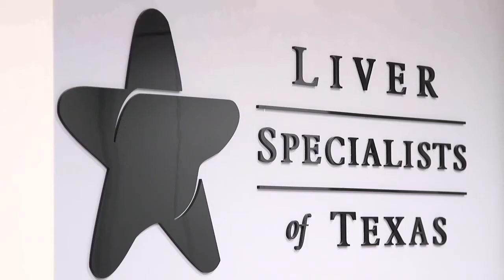Dr. Joe Galati and the Fatty Liver Clinic Video Trailer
Dr. Joe Galati and the Liver Specialists of Texas team has developed a dedicated clinic to the evaluation and management of those individuals with fatty liver, metabolic syndrome, diabetes, elevated cholesterol, and obesity. Through a multidiscipline approach, they are able to offer management strategies to assist these individuals.